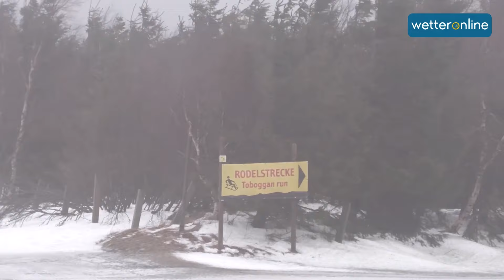Sturmtief JITKA fegt über Deutschland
Sturmtief JITKA hat am Mittwoch in Deutschland verbreitet für Sturmböen, vereinzelt auch für Orkanböen gesorgt. Die Folgen waren umgeknickte Bäume, Beeinträchtigungen im Fährbetrieb und Sturmflutwarnungen.